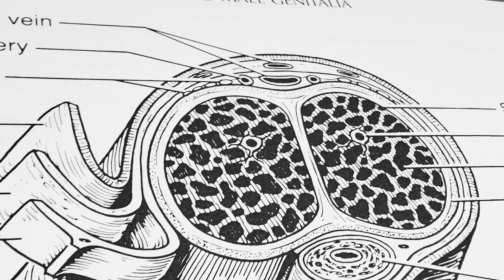Quels sont les effets du déficit en testostérone sur vos érections ?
Aujourd'hui, le Dr Sébastien Beley nous parle du déficit en testostérone et de son impact sur l'érection.